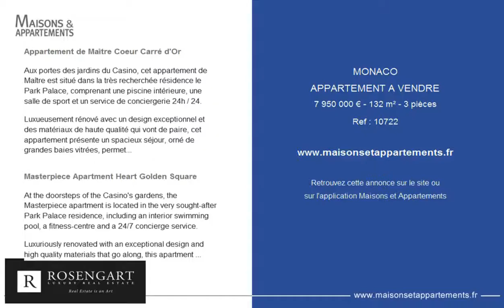MONACO - APPARTEMENT A VENDRE - 7 950 000 € - 132 m² - 3 pièces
Référence : 10722

Appartement de Ma&icirc;tre Coeur Carr&eacute; d'Or

Luxueusement r&eacute;nov&eacute; avec un design exceptionnel et des mat&eacute;riaux de haute qualit&eacute; qui vont de paire, cet appartement pr&eacute;sente un spacieux s&eacute;jour, orn&eacute; de grandes baies vitr&eacute;es, permettant &agrave; la lumi&egrave;re de se diffuser &agrave; l'int&eacute;rieur, tout en mettant en valeur le majestueux &icirc;lot de cuisine en noble marbre fonc&eacute;, contrastant avec le marbre clair au sol.

Cet appartement de Ma&icirc;tre accueille 2 chambres en-suite pr&eacute;sentant le m&ecirc;me design contemporain avec des mat&eacute;riaux de qualit&eacute;, tout en b&eacute;n&eacute;ficiant d'une vue imprenable de l'autre c&ocirc;t&eacute; sur le port Hercule.

Autres avantages: 1 place de parking et 1 cave.

Masterpiece Apartment Heart Golden Square
At the doorsteps of the Casino's gardens, the Masterpiece apartment is located in the very sought-after Park Palace residence, including an interior swimming pool, a fitness-centre and a 24/7 concierge service.

Luxuriously renovated with an exceptional design and high quality materials that go along, this apartment features a spacious open plan living room adorned with large bay windows, allowing light to stream inside, while highlighting the majestic kitchen island in dark noble marble contrasting with the bright marble flooring.

It is crowned by a spacious terrace offering sweeping views over the greenery gardens and the coast facing the beautiful Mediterranean.

This masterpiece apartment is home of 2 en-suite bedrooms presenting the same contemporary design with quality materials, while benefiting from a stunning view of the Hercule Harbour.

Further benefits include 1 parking space and 1 cellar.

Cette annonce vous est proposée par l'agence ROSENGART LUXURY REAL ESTATE